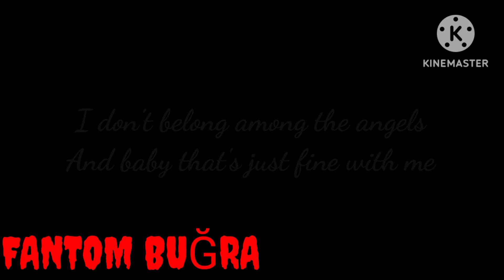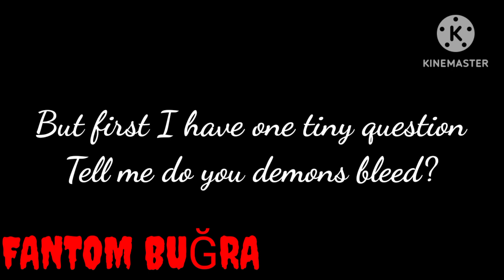İNSANE KAREOKE! SONG BY BLACKGRYPH0N&BAASIK KAREOKE BY FANTOM BUĞRA